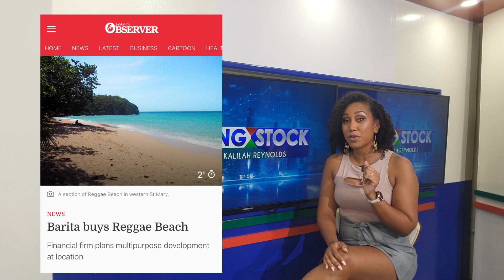Michael Lee Chin Sells Mega Yacht!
The yacht, named Ahpo, is the latest in a list of sales that Michael Lee Chin has made lately.

The Canadian- Jamaican billionaire also sold CVM to Verticast Media in 2022, sold reggae beach to Barita and sold Medical Associates.

He also reportedly put his Cayman mansion up for sale.

So why do you think he’s selling so many assets? Do you think he’s preparing for an acquisition… or for a recession?